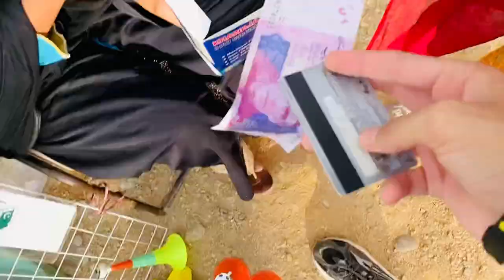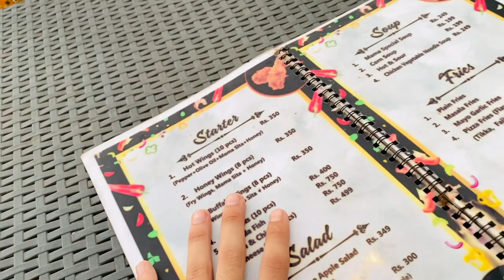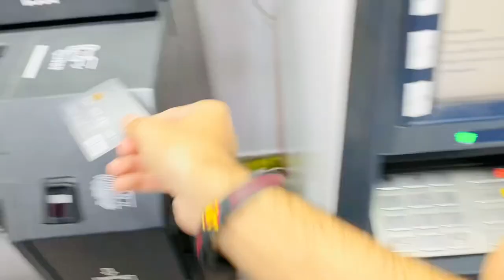Poora Din Ghumaaya😭 Bag Ke Saath Toys Bhi || Shaheer khan vlogs